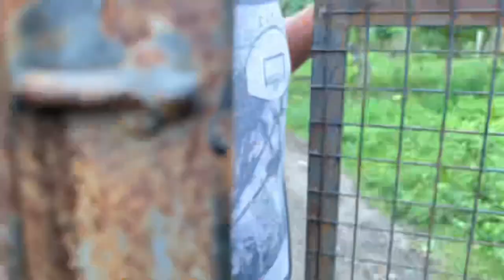SEAMAN NA MAY SIDELINE NA KAMBINGAN!